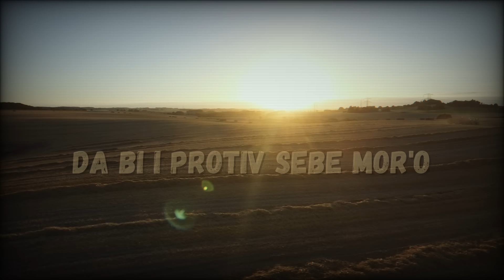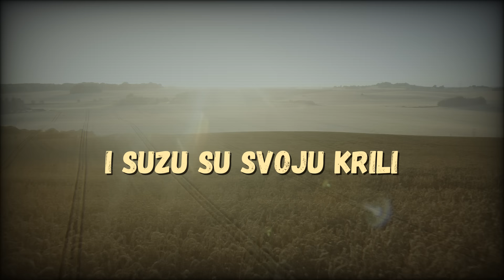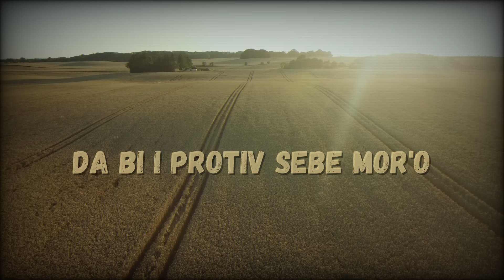Krunoslav Kićo Slabinac - Nije moja duša prazna (Official lyric video)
Krunoslav Kićo Slabinac - Nije moja duša prazna

Glazba: KRUNOSLAV KIĆO SLABINAC
Tekst: DUŠAN GRUBOROVIĆ
Aranžman: SINIŠA LEOPOLD
Videoprodukcija: CroRec Video

Tekst pjesme:
Rušili su bagrem stari,
ispod kojeg sam te ček'o
i ljubav su srušit htjeli
ništa nisam, nisam rek'o

Rušili su sve što mogu
sa mjesta se nisam mak'o
ni kada su konje tukli
znaj da nisam, nisam plak'o

Nije moja duša prazna
da bi i protiv sebe mor'o
nek' im pjesma bude kazna,
pjevaj sa mnom, pjevaj zoro

Danas kad' se sjetim oca
kako tužan konje gleda
jasne su mi one riječi
i njegova kosa sijeda

Nemoj sine protiv Boga,
nisu tvoji takvi bili
ma najteže kad je bilo,
i suzu su svoju krili